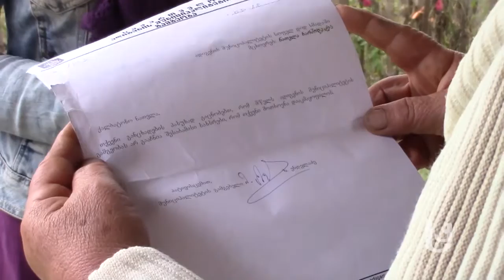9 წელი უწყლოდ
ადიგენის მუნიციპალიტეტის სოფელ სმადაში მცხოვრები ნათელა ხარშილაძე, 9 წელია, სახლამდე სასმელი წყლის ნებართვას ითხოვს, თუმცა, უშედეგოდ.